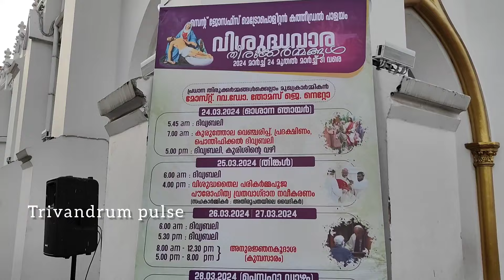പാളയം സെൻ്റ് ജോസഫ് മെട്രോപൊളിറ്റൻ കത്തിഡ്രലിലെ ഓശാന പെരുനാൾ..